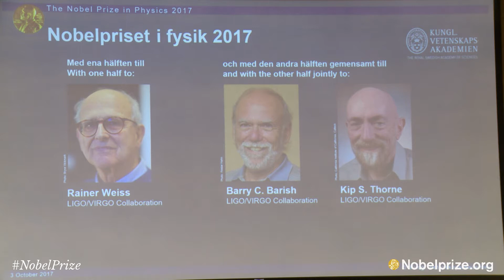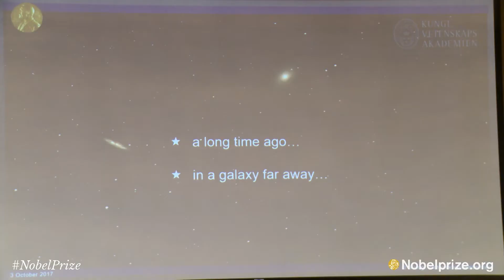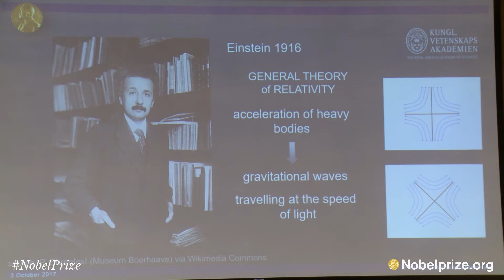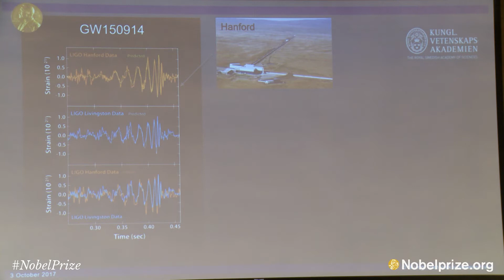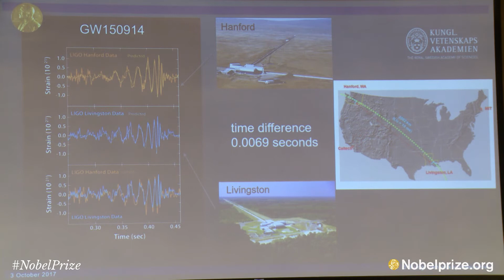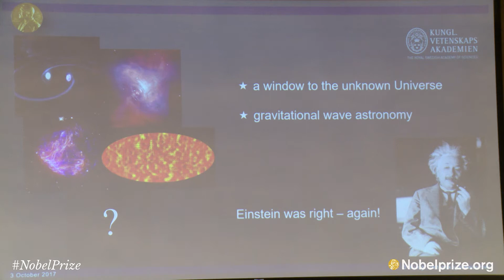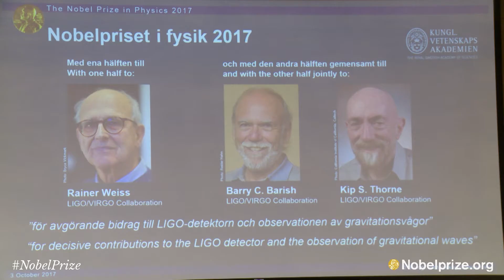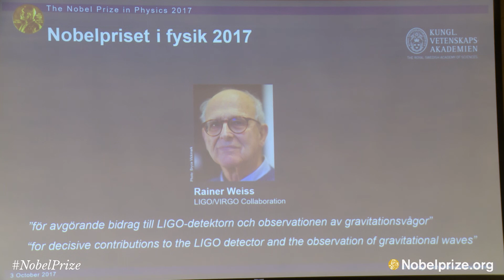Announcement of the Nobel Prize in Physics 2017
Göran K. Hansson, Secretary General of the Royal Swedish Academy of Sciences, Nils Mårtensson, Chairman of the Nobel Committee for Physics, and Olga Botner, member of the Nobel Committee for Physics. From: The announcement of the Nobel Prize in Physics 2017, 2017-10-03.